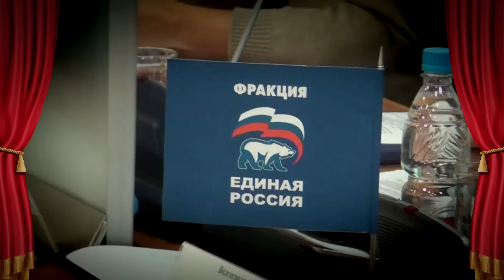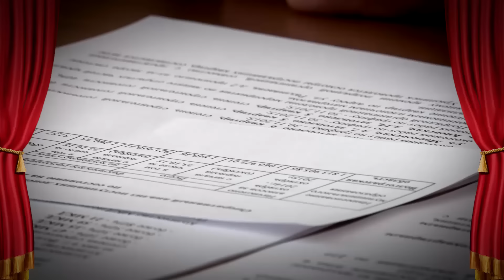ПЕРЛовая каша 2015